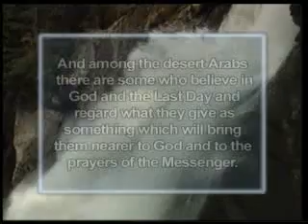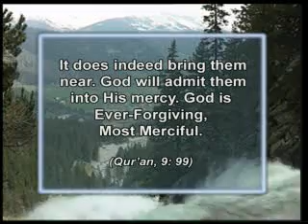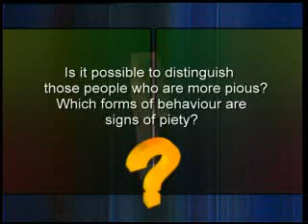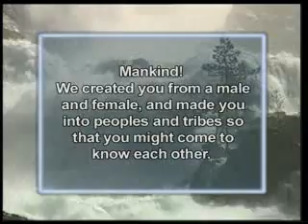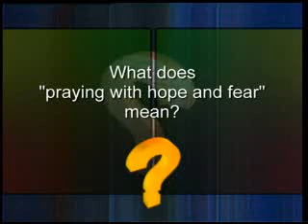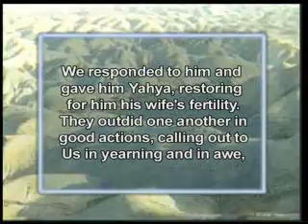Answers from the Qur'an 1 part 2